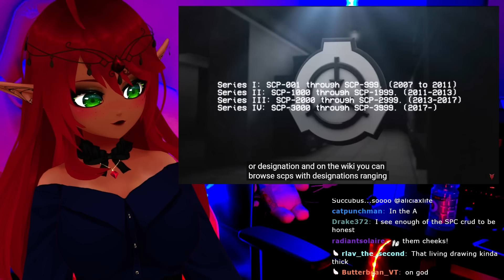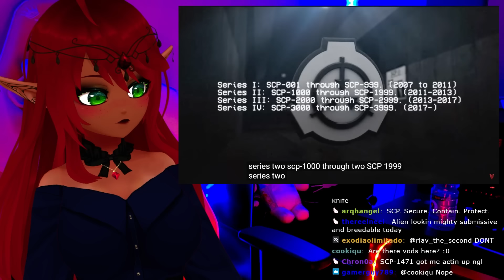CREEPY AND INTERESTING! | SCP Lore Part One Reaction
YOOO!! My twitch streams have been so fun! | SCP Lore Part One Reaction.